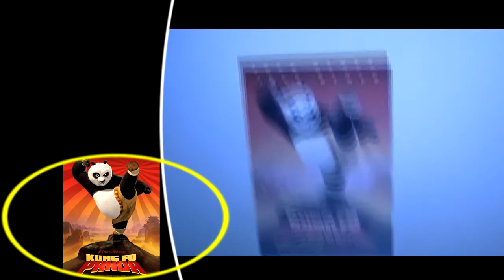lipsync of Erin Marie saying "I freaking love pandas"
Because pandas are so freaking awesome.